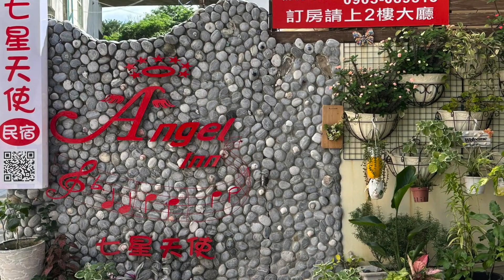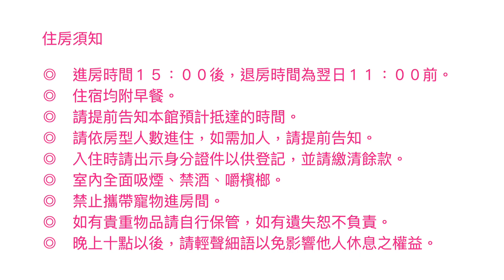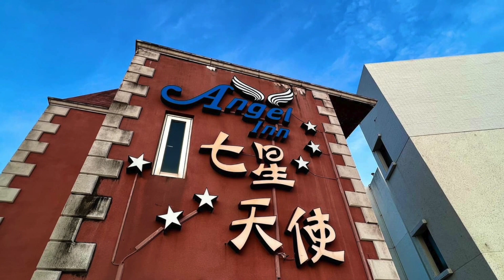花蓮．新城海景會館＆七星天使民宿/休閒、旅遊、餐廳、美食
『七星天使民宿』位在花蓮新城鄉大漢村七星潭風景區／又名：月牙灣，本民宿外觀為獨棟歐式建築，室內設備、擺設掂雅又精緻，堪稱尊榮級的水準，還有１２星座專利電梯加上親切的服務人員，提供遊客有個乾淨、舒適的度假空間；門口走出去有便利商店，徒步５分鐘就可以走到美麗的海邊，距離七星潭海濱公園８００公尺，不論是單車慢活還是海邊散步都是最佳的體驗！

本民宿的名稱，以主人的英文名字「Angel」為啟發，這裡是一個充滿故事、築夢與回憶的地方，走進室內一股溫馨迎上心頭，眼前擺設了許多西洋飾品與天使的裝飾，給您不一樣的感受，邀您一起分享、一起創造屬於你我的記憶！

訂房說明

◎　平日∕週日至週四、假日∕週五、六以及暑假期間、定價∕農曆春節期間。
◎　請以電話或網路訂房確認後，需於二日內預付房價３０％訂金，收到訂金則將取消訂房並且不另行通知；預訂農曆春節客房需預付全額房價之訂金，逾時將不能為您保留客房，春節期間訂房不得退訂。

　　玉山銀行／花蓮分行
　　代 　碼：８０８
　　帳 　號：１０２３－９４０－０２８３１１
　　戶 　名：七星天使民宿沈美芬

◎　匯款完成後，請務必告知帳號末五碼並註明姓名、電話、住宿日期、房型以及人數，即完成訂房。

住房須知

◎　進房時間１５：００後，退房時間為翌日１１：００前。
◎　住宿均附早餐。
◎　請提前告知本館預計抵達的時間。
◎　請依房型人數進住，如需加人，請提前告知。
◎　入住時請出示身分證件以供登記，並請繳清餘款。
◎　室內全面吸煙、禁酒、嚼檳榔。
◎　禁止攜帶寵物進房間。
◎　如有貴重物品請自行保管，如有遺失恕不負責。
◎　晚上十點以後，請輕聲細語以免影響他人休息之權益。

交通方式

◎　國道５號：請由蘇澳交流道下．往花蓮方向→於馬賽路／宜４２鄉道右轉，併入中山路二段／台９線→走右側車道，靠左走蘇港路／台９線，於蘇花改／台９線右轉→行至南澳北溪橋／台９線靠右行駛→於克尼布東路／台９線／台９丁線左轉→靠左繼續走蘇花公路／台９線→左轉新田路橋／新興路／蘇花公路／台９線→行至海岸路／１９３縣道左轉→於七星街／１９３縣道靠右行駛，於７９巷右轉「七星天使民宿」右邊即達。

地　址：花蓮縣新城鄉大漢村七星街７９巷２號
電　話：０９０５－０８９５１８

『七星天使花蓮民宿位於花蓮縣新城鄉』
我們努力朝著夢想前進，我們期待結識新朋友， 讓社會更祥和，分享人生經歷和知識給所有來花蓮的旅客們
Lobby接待室Angel Fountain ，天使映入眼簾，民宿主人喜愛捻花惹草，把美國家庭院的蝴蝶 DIY，展示在樓梯間
樓梯間的天使擺飾（民宿主人英文名字叫天使）還有民宿主人回憶自小騎腳踏車上學的往事
在民宿可欣賞七星潭日出後的白雲藍天，早上可以看到 F16 戰鬥機，也是最自然的Morning Call
民宿內提供12星座的電梯，輕鬆上下樓，晚上可以在頂樓陽台數星星。
民宿可欣賞七星潭日出
民宿頂樓陽台數星星

花蓮民宿,七星潭民宿,新城民宿,七星潭餐廳,新城餐廳